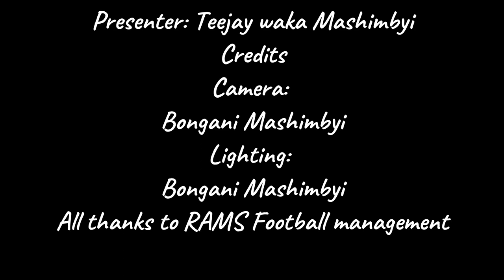Bola ya Tsheo part one